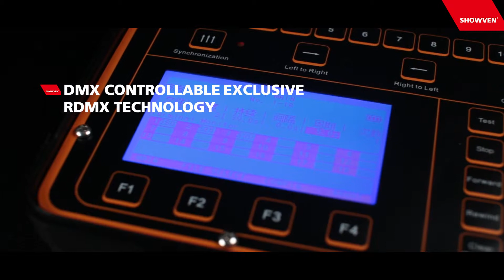Sparkular Triple - Phocea Light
La Sparkular triple est une machine à trois jets d'étincelles avec un jet verticale et deux jets à angle de 25°.
Chaque jet pouvent être contrôlée individuellement, la hauteur des effets étant réglable de 2 à 5 m. Le triple sparkle équipé d'un moteur à grande vitesse assure l'excellente vitesse d'éruption et une forte rafale. La technologie exclusive RDMX aide l'opérateur à surveiller le statut de fonctionnement de chaque machine. Associé à une prise étanche de haute qualité, Sparkular triple est un équipement professionnel stable et fiable pour la performance sur scène.